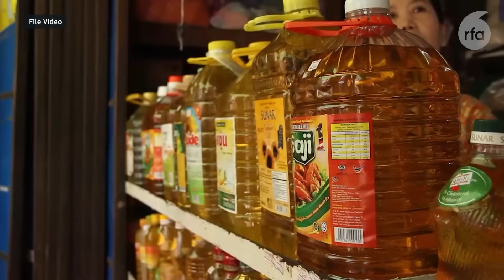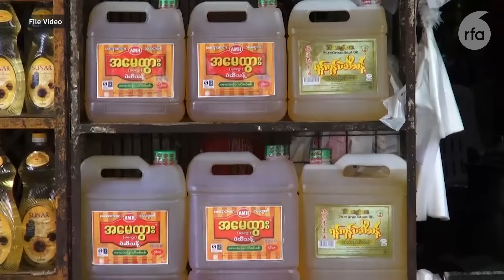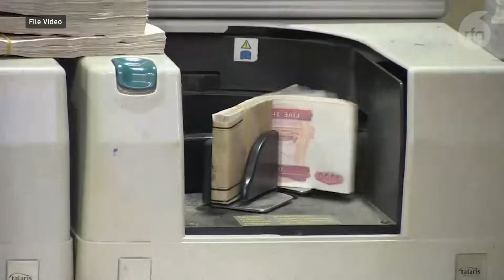ခုနစ်လအတွင်း အသေးစား စက်မှုလက်မှုလုပ်ငန်းပေါင်း ခြောက်ရာကျော်ရပ်ဆိုင်း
■ စစ်တပ်အာဏာသိမ်းပြီးနောက်ပိုင်း နိုင်ငံအတွင်းမှာ တစ်နိုင်တစ်ပိုင် စီးပွားရေးလုပ်ငန်းကနေ လုပ်ငန်းကြီးတွေအထိ လုပ်ကိုင်ရခက်ခဲကျပ်တည်းလာပြီး ဒီနှစ်စပိုင်းကနေ ဇူလိုင်လအထိ ခုနစ်လအတွင်း အသေးစား လုပ်ငန်းပေါင်း ၆၄၆ ခုအထိ လုပ်ငန်းဆက်မလည်ပတ်နိုင်တော့လို့ ရပ်ဆိုင်းလိုက်ရတဲ့အတွက် မှတ်ပုံတင် စာရင်းကနေ ပယ်ဖျက်ခံလိုက်ရပါတယ်။ ဒီအကြောင်းအပြည့်အစုံကို မခက်မာ တင်ပြထားပါတယ်။